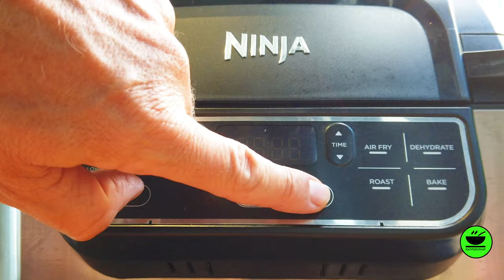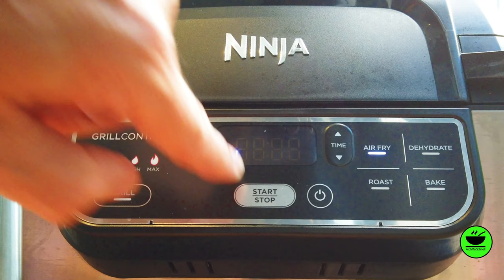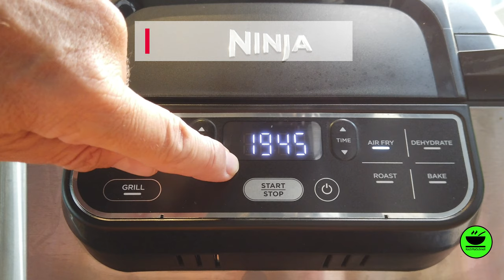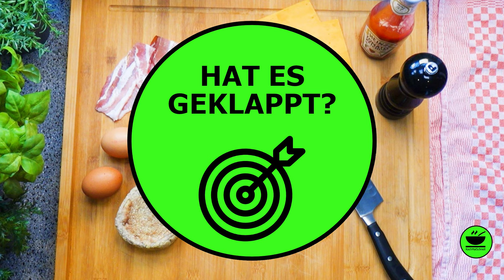Egg McMuffins 🍔 im Ninja Foodi Grill mit KochMalSchnell / besser als bei McDonald`s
Heute mache ich Egg McMuffins im Ninja Foodi Grill, abgeschaut bei McDonald`s, aber besser, ich verspreche es! Schaut`s Euch an, ich glaube es gefällt Euch! Denkt daran: Jeder kann kochen!

Zutaten
2 Toasties
6 Scheiben Bacon
2 Eier
2 Scheiben Cheddar
Etwas Butter
Pfeffer evtl.
Ketchup nach Bedarf
Zubereitung
1. 2 feuerfeste Förmchen leicht ausbuttern, mit je 3 Scheiben Bacon auslegen, Toasties aufschneiden, kurz toasten, mit Butter bestreichen
2. Ninja Foodi Grill mit Air Fry Korb versehen, auf Stufe Air Fry / 200 Grad / 20 Minuten
vorheizen
3. Wenn der Grill sich meldet, die beiden Förmchen mit dem Bacon in den Air Fry Korb
stellen (Handschuhe Verbrennungsgefahr!), 8 – 10 Minuten airfryen
4. Dann vorsichtig in jedes Förmchen ein Ei geben (Handschuhe Verbrennungsgefahr!) und
das Eigelb ein wenig verrühren, weitere 5 Minuten airfryen, danach vorsichtig die
Förmchen herausheben (Handschuhe Verbrennungsgefahr!) und mit einem Messer den
Bacon mit dem Ei aus der Form lösen und auf Küchenpapier entfetten
5. Nun die vier Toastiehälften in den Air Fry Korb geben, auf je zwei Hälften den Bacon mit
dem Ei setzen und je 1 Scheibe Cheddar darauf legen, nochmals 2 – 3 Minuten airfryen
6. Überbackene Toasties herausnehmen (Handschuhe Verbrennungsgefahr!), zweite
Toastiehälfte daraufgeben, servieren
KochMalSchnell

___________ *Küchengeräte* 🍲 ___________

___________ *Küchenutensilien* 🔪 ___________